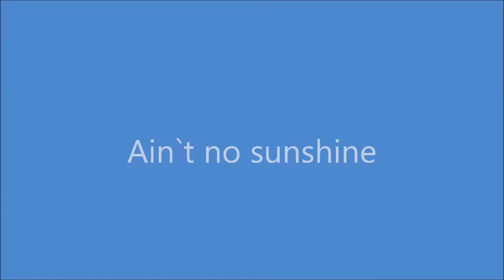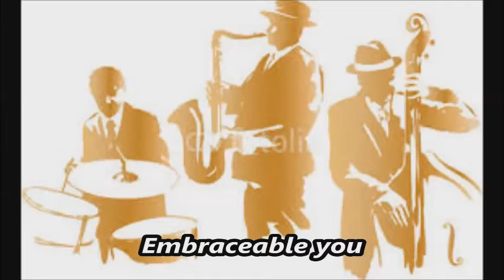video clips Luigi Santagati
Vocal cover Luigi Santagati